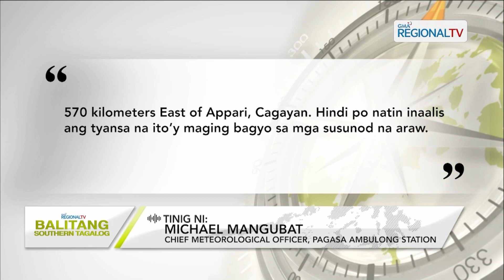Balitang Southern Tagalog: Bantay-Panahon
39°C na heat index, naitala ng PAGASA sa Batangas City; Pag-ulan sa ilang lugar sa batangas, asahan pa rin bunsod ng habagat ayon sa PAGASA; Health authority, nagbabala sa publiko kaugnay sa mga sakit na maaaring makuha ngayong pabago-bago ang panahon.